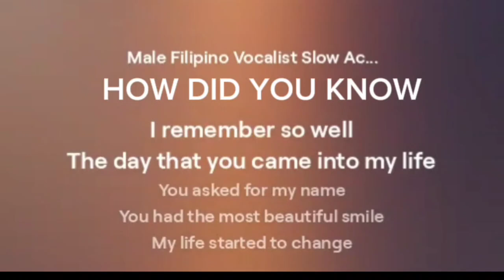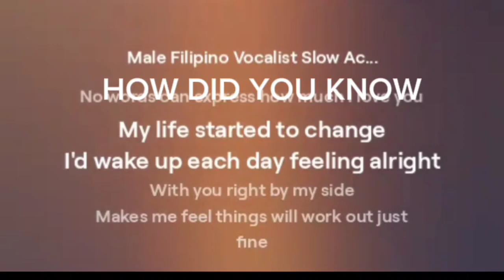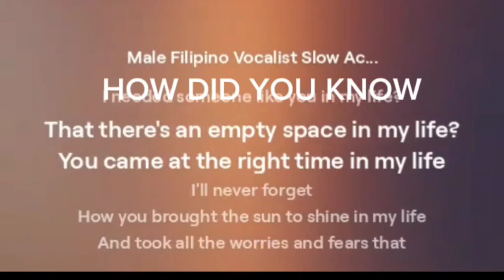HOW DID YOU KNOW (REVISE VERSION created by jam jamias)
How Did You Know sang by Gary Valenciano.